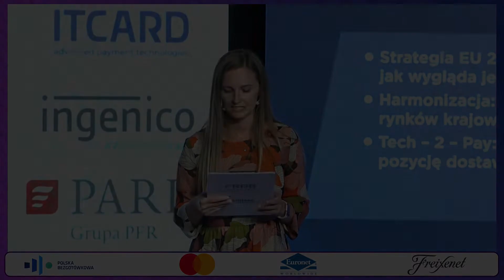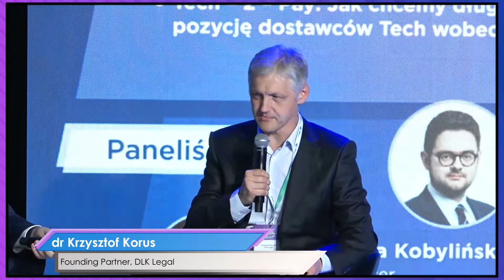Strategia płatności dla Europy - Panel dyskusyjny - IX Cashless Congress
Strategia płatności dla Europy
‣ Strategia EU 2020 dla rynku płatności: jak wygląda jeden rok i jedną pandemię później
‣ Harmonizacja: Czy w działaniach EU ciągle chodzi o harmonizację rynków krajowych, czy raczej o europeizację całego rynku płatności
‣ Tech – 2 – Pay: Jak chcemy długookresowo określić w EU pozycję dostawców Tech wobec dostawców płatności?

Moderator:
‣ dr Krzysztof Korus – Founding Partner, DLK Legal

Paneliści:
‣ Katarzyna Kobylińska – Hilliard – Policy Officer, European Commission
‣ Piotr Gałązka – Dyrektor Przedstawicielstwa Związku Banków Polskich w Brukseli
‣ Nickolas Reinhardt – Co-founder and Director, Afore Consulting